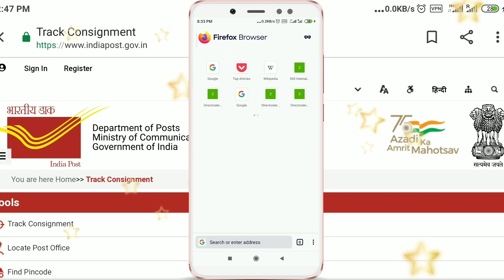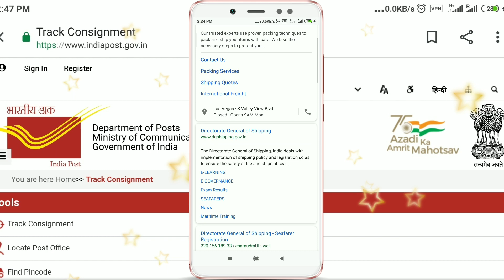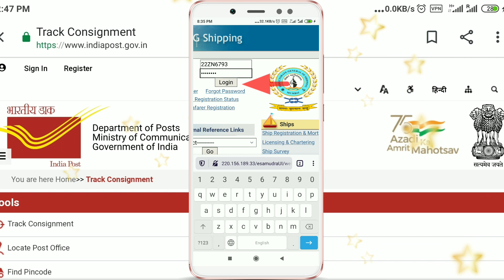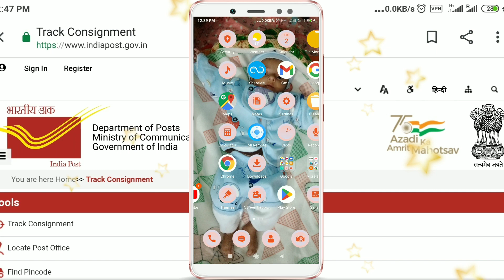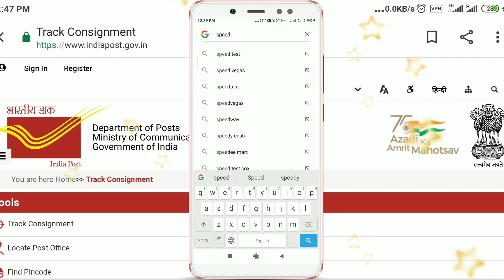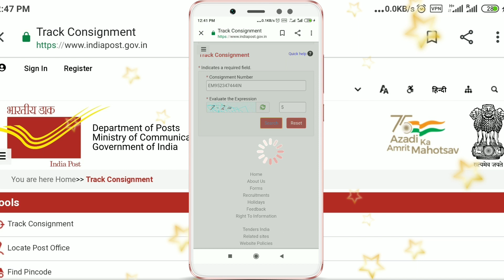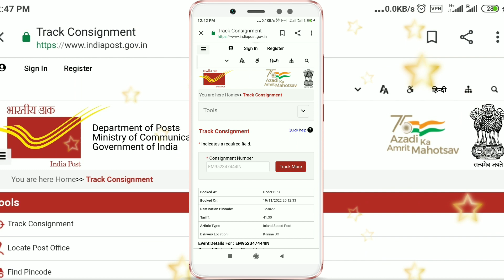How to track dispatched speed post CDC | how to check CDC states in dg shipping indos profile